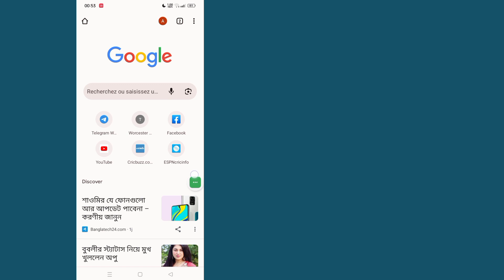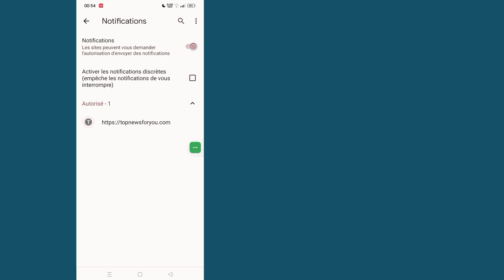Comment désactiver le bloqueur de publicités dans Google Chrome sur Android 2023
Comment désactiver le bloqueur de publicités dans Google Chrome sur Android

Ici, dans cette vidéo, je vais vous montrer [Comment désactiver le bloqueur de publicités dans Chrome Android].  Alors regardez attentivement cette vidéo et ne sautez pas cette vidéo si vous sautez cette vidéo, vous ne comprendrez pas très bien, donc en cas de problème, vous pouvez me demander et commenter ci-dessous, j'essaierai de résoudre votre problème si vous aimez cette vidéo, alors s'il vous plaît cliquez sur  aimez et abonnez-vous à ma chaîne merci.🙏